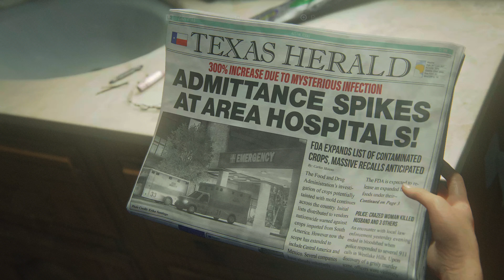The Last of Us Part I #1